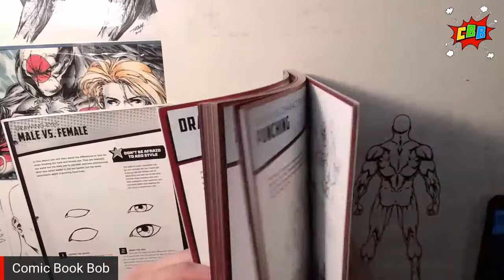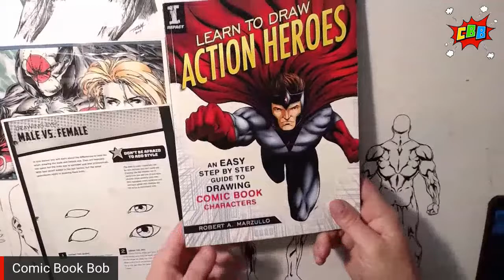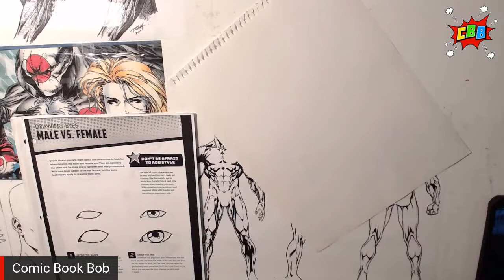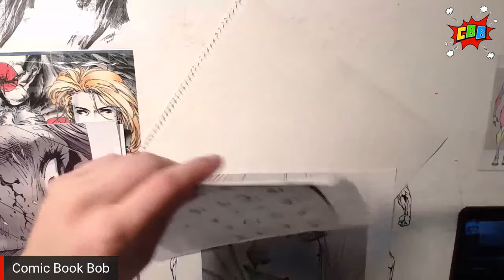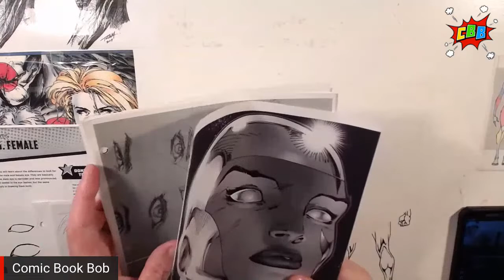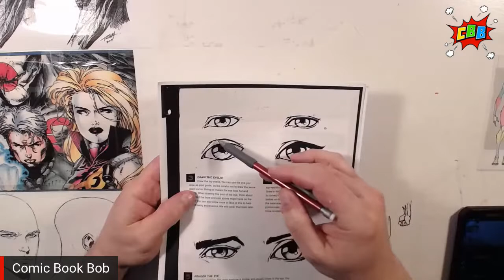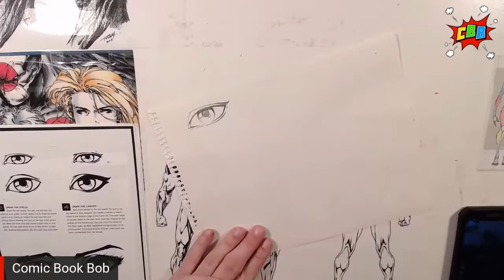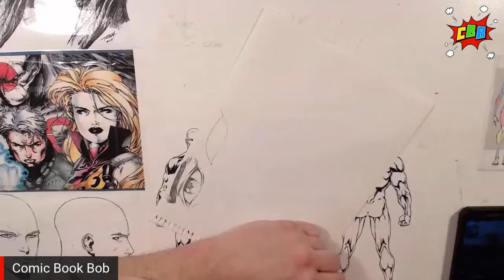Learning to Draw Together: The Eye's Have It.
Today, we're practicing eye's. If you're an aspiring artist, or just wanna hang, C'mon in!

Promotional image art by: Comics With Chris, Robert Marzullo